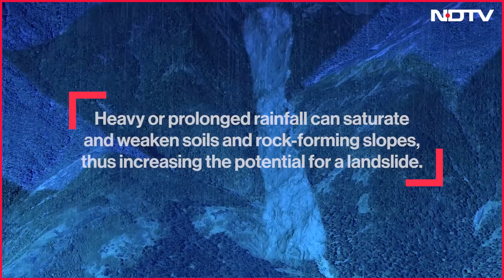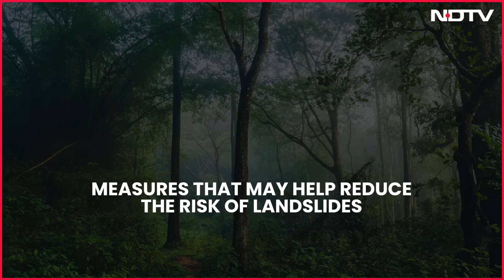Wayanad Landslide | Scientists Find Fingerprints Of Climate Change On Wayanad Landslides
The deadly landslides in Kerala's ecologically fragile Wayanad district were triggered by a heavy burst of rainfall, made 10% heavier by climate change, according to a new rapid attribution study by a global team of scientists. The team of 24 researchers from India, Sweden, the US and the UK said that more than 140 mm of rainfall fell in a single day on soils highly saturated by two months of monsoon precipitation, triggering catastrophic landslides and floods that killed at least 231 people in Wayanad.